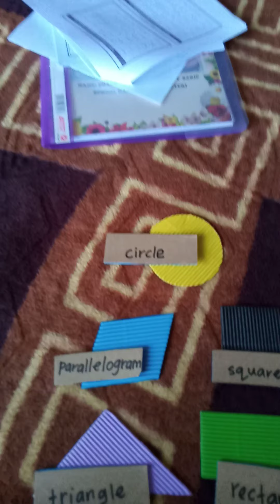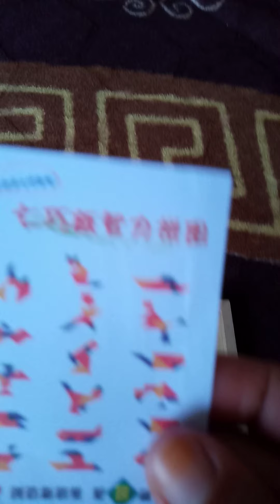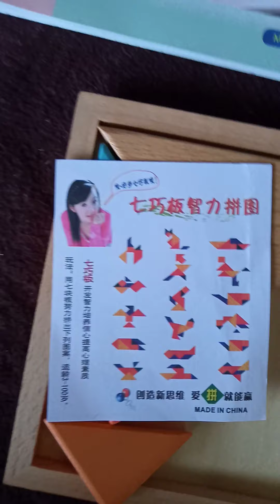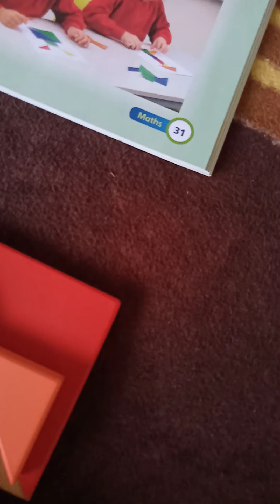Tangrams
Madam Wieda